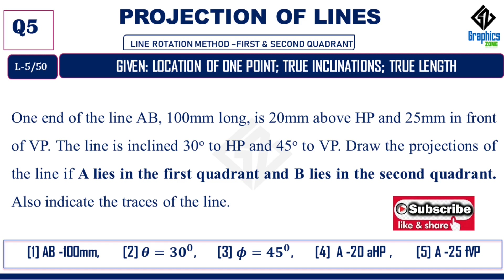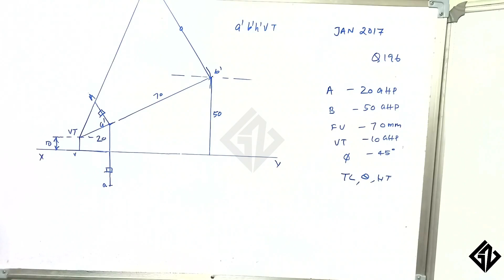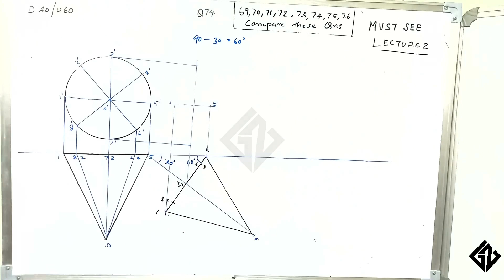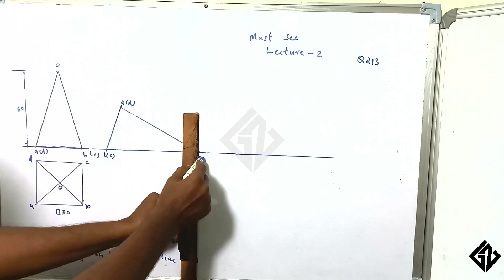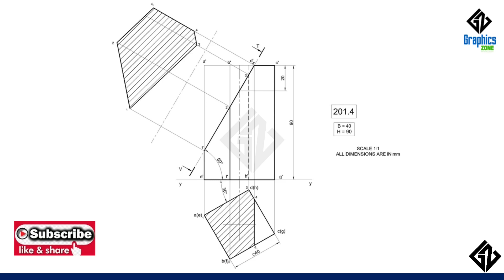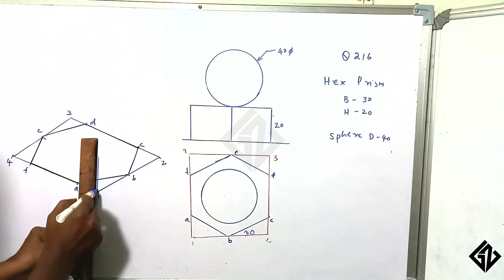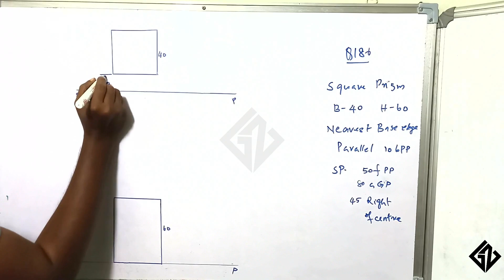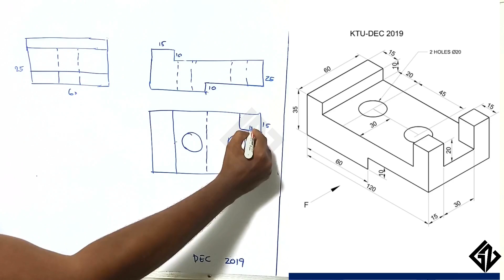UQ-14 Engineering Graphics- KTU 2019 December-2 University Question- Completely Solved